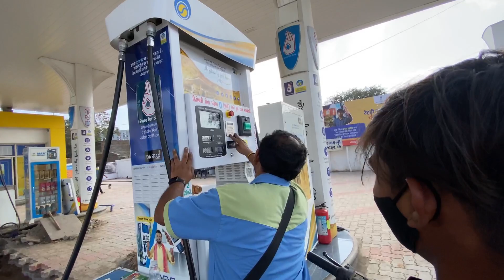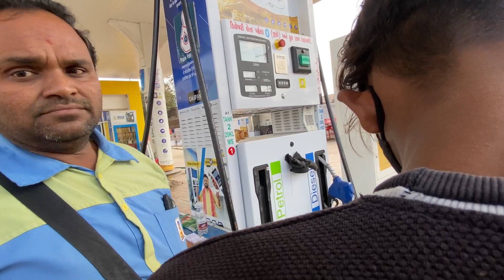OMG! Crocodile Se Bar-Bar Bache😱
Related Querys :-

Crocodile
Laldhori vlog
Laldhori Junagdh
Junagdh crocodile